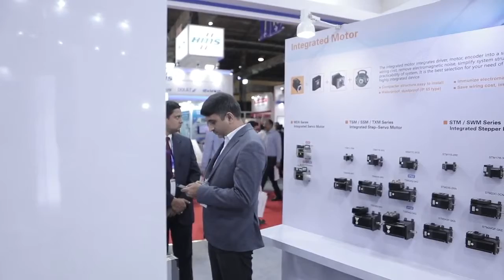MOONS´ na AUTOMATION EXPO 2018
Představení produktů a společnosti MOONS´ na veletrhu AUTOMATIONO EXPO 2018.